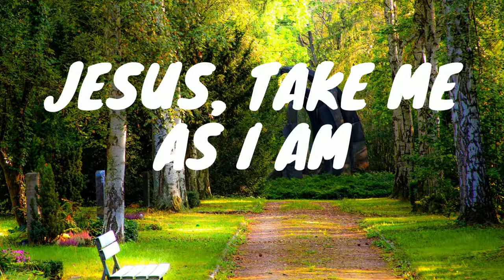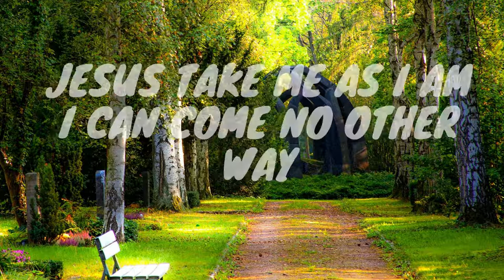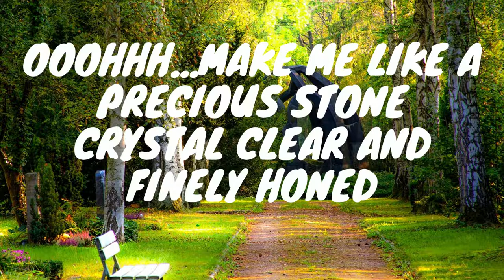JESUS, TAKE ME AS I AM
Top 100 Praise And Worship Songs | Non-stop Praise and Worship Songs
Top 100 Best Christian Gospel of all Time | Religious Songs of All Time